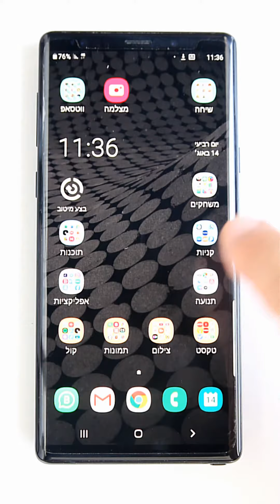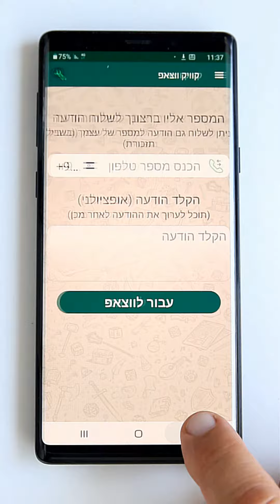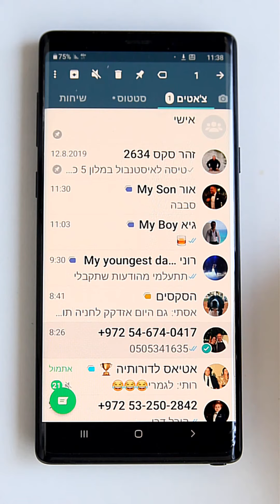קויק ווטסאפ - שליחת הודעה ע"פ מס' טלפון בלבד.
אפליקציה המאפשרת שליחת הודעה בווטסאפ לאיש קשר רק ע"פ הטלפון ללא הכנסתו לאנשי הקשר בסלולרי.

בהנחיית זהר סקס, B.Sc מומחה אקסל, ניסיון רב מעל 25 שנה.
מקיים קורסי אקסל (ואחרים) ברחבי הארץ עם מחשבים ניידים חדשים לכל הרמות.
בנוסף  - הרצאות בתחום הסלולר לארגונים ומועדונים.
לרשותכם שני אתרים:
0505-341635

חלק מלקוחותיי בקורסי אקסל מהשנה האחרונה:
קסלמן את קסלמן (PWC), פקדס, תעשיות נשק לישראל - IWI, אי.בי.אי בית השקעות, חברת התוכנה Dell-EMC ועוד.
ו